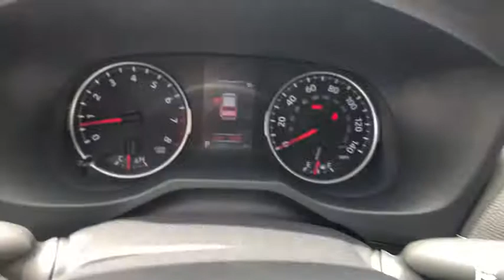2020 Toyota RAV4 at Puente Hills Toyota. Servicing Claremont, West Covina, Diamondbar, Rowland Heigh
New 2020 Toyota RAV4 available in City of Industry, California at Puente Hills Toyota. Servicing the Claremont, West Covina, Diamondbar, Rowland Heights, Hacienda Heights, La Puente, CA area.

2020 Toyota RAV4 LEbr2.5L 4-Cylinder DOHC Dual VVT-ibr26/35 City/Highway MPGbrBlack Cloth. . Welcome to the House of YES! We have a HUGE selection were family owned and operated were known as the peace-of-mind dealership and we make it FUN to buy a car. One visit and you will be a customer for life!